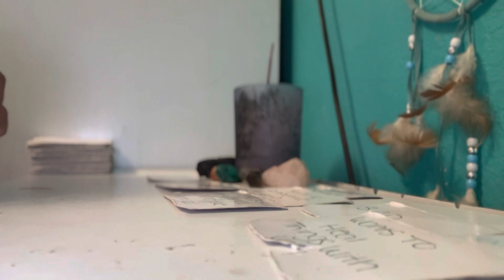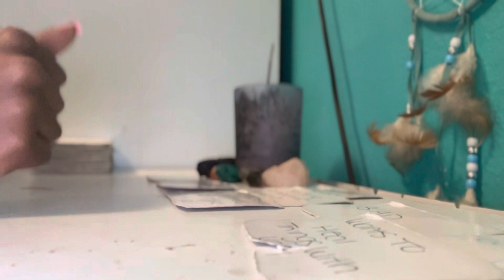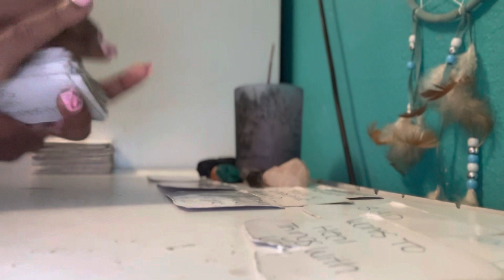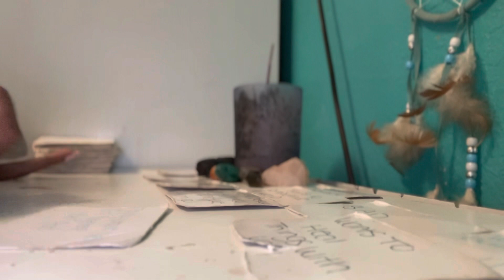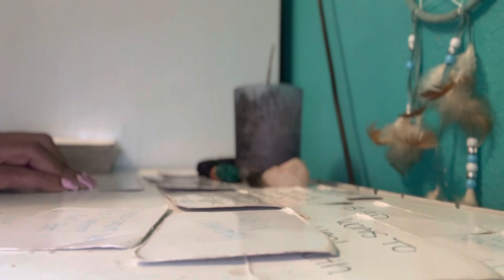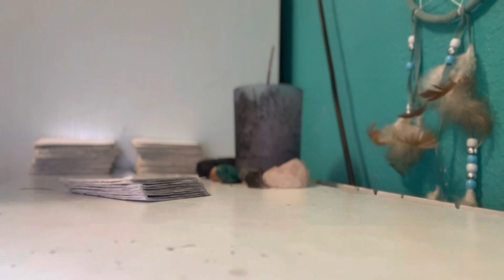SAGITTARIUS ♐️ NEXT 48 MAY 16-17 SOMEONE FRIEND LIED ON YOU 😳WANTED YOU FOR THEIR SELF￼sagittarius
Please take what resonates & Leave rest  👍. PLEASE be aware that every Reading might not be for you.These are general readings‼️‼️

IF THE READING DOES NOT RESONATE, Then ITS NOT FOR YOU , PLEASE LEAVE YOUR NEGATIVE COMMENTS & OPINIONS TO YOURSELF OR YOU WILL BE BLOCKED.

master_peaceee ☺️
I post daily Mini
Collective Reads.

👉🏽 $Masterpeaceeee

              Prices 💸

👉🏽 Personal Readings 👈🏽
‼️Questions about your self ‼️
-2 questions
-4 card tarot spread
-channeled messages
via Message or email  $35

-2 questions
-4 Card tarot spread
-2 Love oracles
-6 loves messages
Via Message or email $45

Prerecorded video( 10 min )  $ 50
Prerecorded video ( 20 min ) $ 75

👉🏽Any questions you need answered
is $10 Each
1 question -$10
2 questions -$20
3 questions -$30

If I am book & you would like to skip the line for an emergency personal Reading or Questions 👀
‼️Extra $15